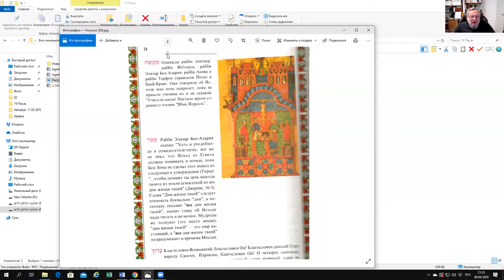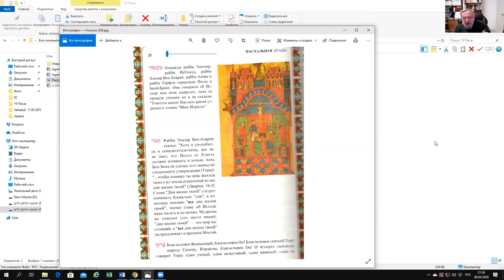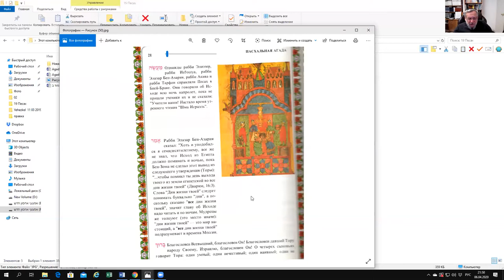«Песах - еще раз, но то, что Вы еще не слышали. Талмуд, Мишна, Агада», рав Зеев Мешков